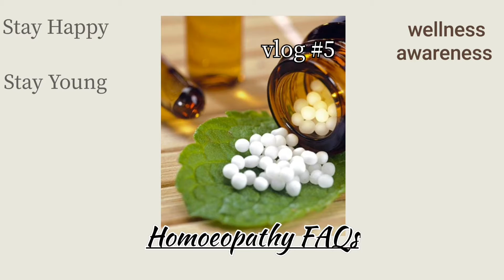Homoeopathy FAQs | Dr. Ranjana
Just wanted to address few common asked questions about homoeopathy.